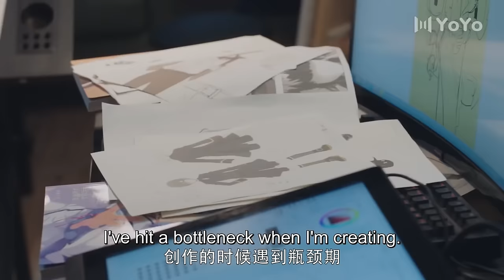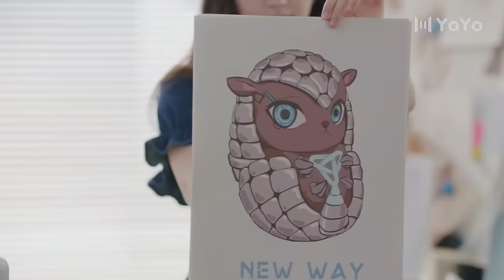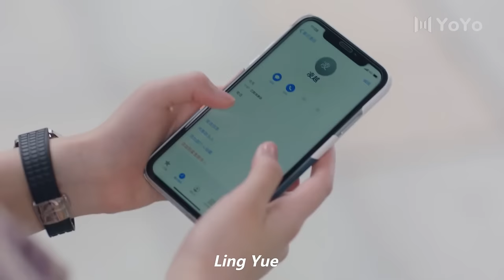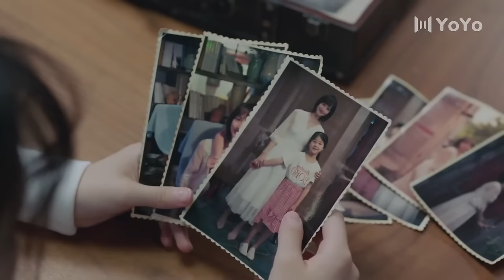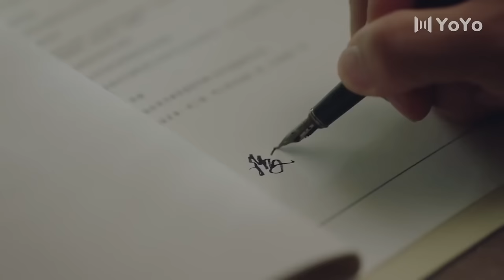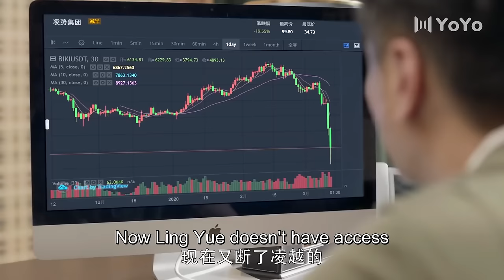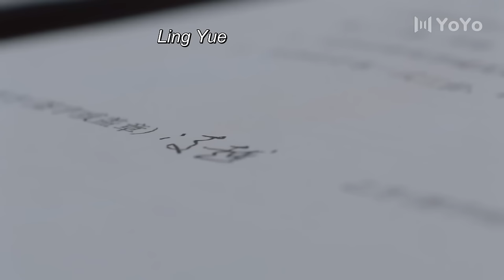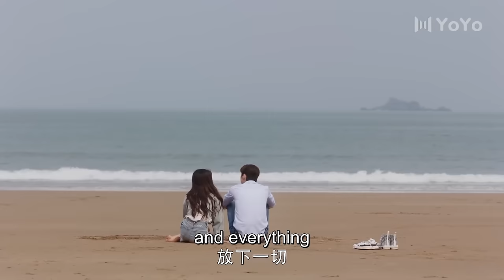Full Moive | My secret office romance with the CEO💋The intern is actually the CEO's wife 💗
🎥 Drama Name：Please Feel at Ease Mr. Ling
💋 Actor Name ：
💿Subtitles: English

💗Synopsis:The cute girl Gu Anxin picked up the amnesiac CEO Ling Yue. The two of them lived under the same roof and fell in love over time.

YBXXJDA